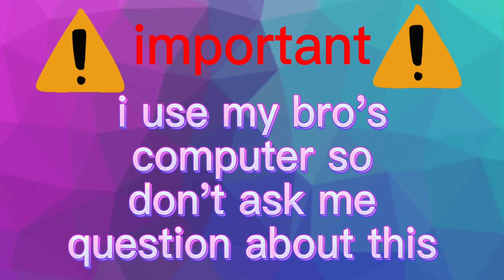Wildcraft Valentine's day update! ...i'm late, sorry... [SallyTheWolf]